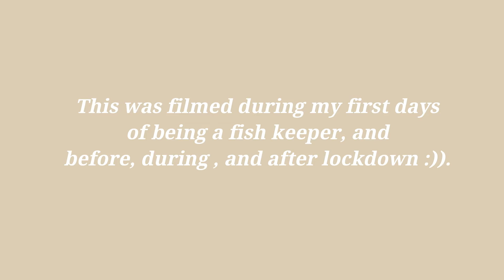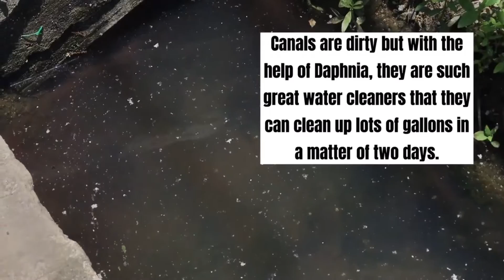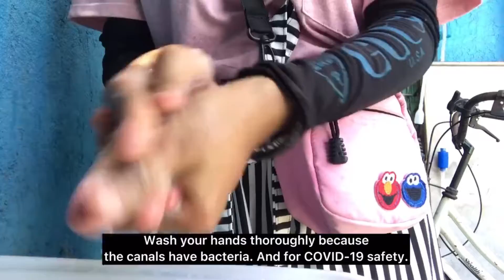MASSIVE DAPHNIA SEEN IN KANAL (Paano, Saan, Kailan,Makakahuli ng Daphnia)Tagalog w/Eng Sub | ARTURAM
Daphnia Hunt!! Pera sa Kanal?!
Paano, Saan, at Tuwing Kailan makakahuli at makakakita ng Daphnia? Watch this video to know more!!